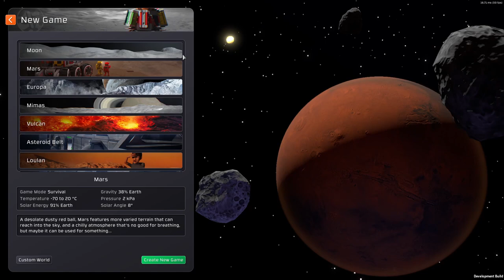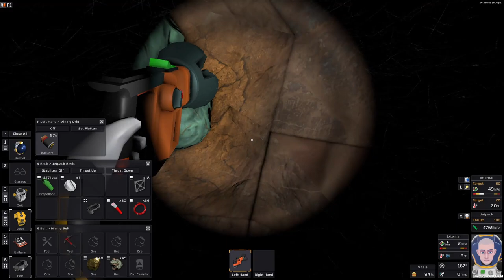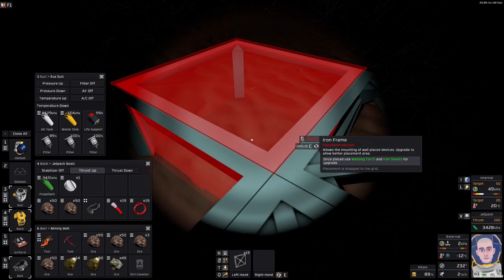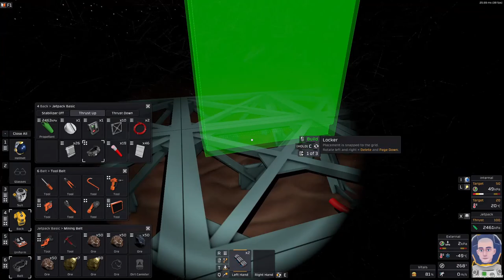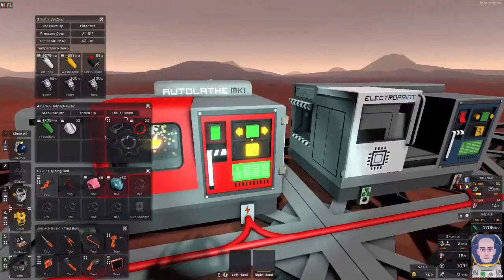Stationeers Beginner Tutorial Ep. 1: First steps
A small tutorial series to guide a new stationeer through the initial and mid game phases, to get the most enjoyment out of the game :)